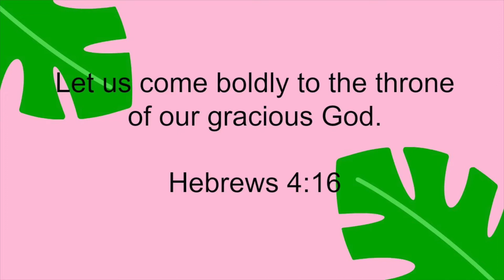What's In My Hospital Bag For Baby #2 | Shannon Jimenez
Hey my beautiful fam!! I'm super excited that I"m getting this video up before my water broke haha. I wanted to share what i'm bringing to the hospital with me for labor and delivery. Hope you all enjoy. Love you all so much.
Much Love,
Sj

ITEMS MENTIONED THAT I COULD FIND:

CARSEAT/ NURSING COVER

CUTE BURP CLOTH

PACKING CUBES

NEW VIDEOWS EVERY WEEK

Erin Condren get $10 Off!!

The camera I use:
Canon Rebel t3i